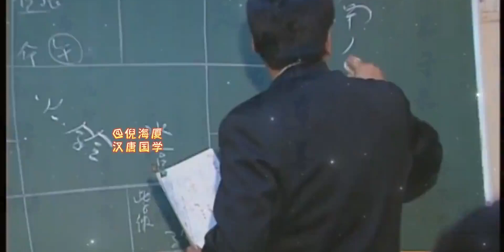倪海厦：男人北相 北人南相，往往非富即贵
起风了,地纪,倪师,万物研究所·第十期,涨知识,网红老师,人纪,倪海厦,天纪,国学智慧,国学文化